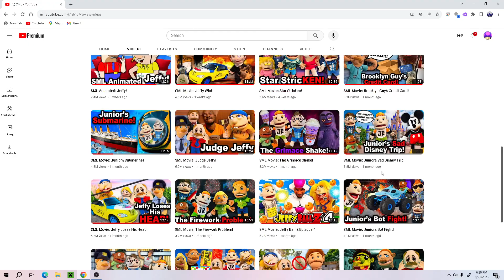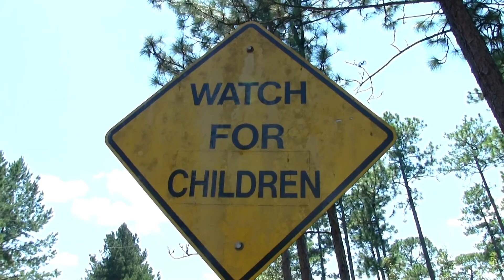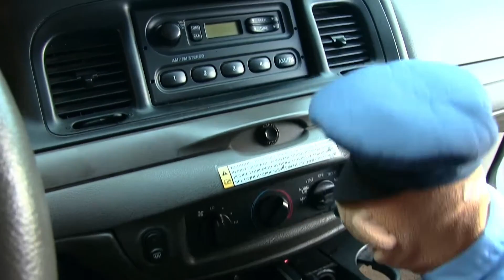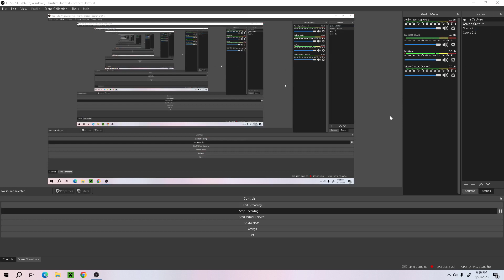SML Reaction 2